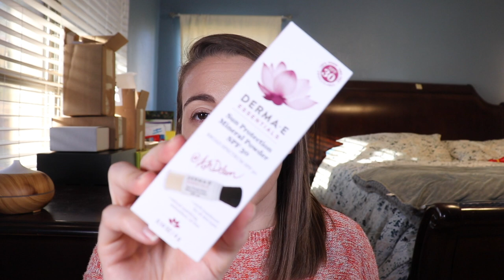THIS JUST IN My Mailbox! Purchases and PR for October 2021!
Discounts for Brands mentioned in this video:

The Detox Market (DANIELLEBEAUTY10 saves 10% Expires 12/31/21)
OSEA Malibu (CFVB10 saves 10%)

Current Subscription Boxes Open -

A (*) next to a specific product denotes it was gifted. All opinions stated are my own, whether the product was gifted or purchased by myself. I thank you SO MUCH for supporting me in that way if you choose to shop using my links when I recommend a product you want to try.